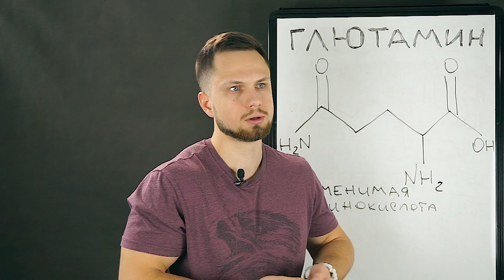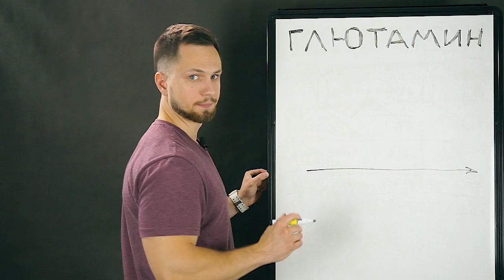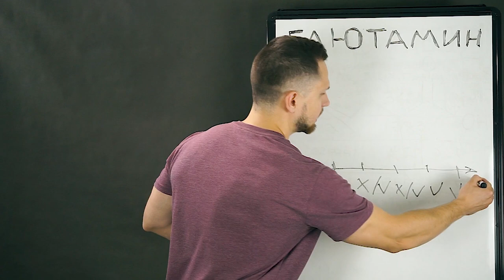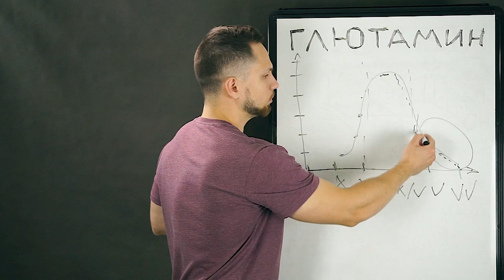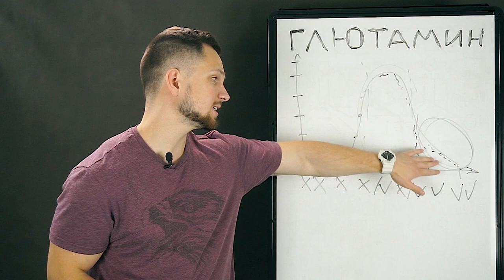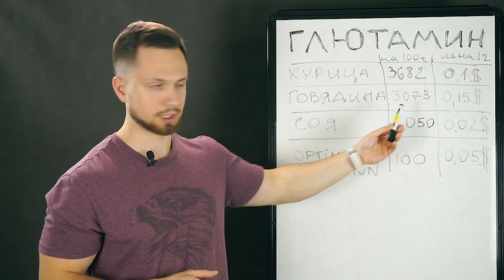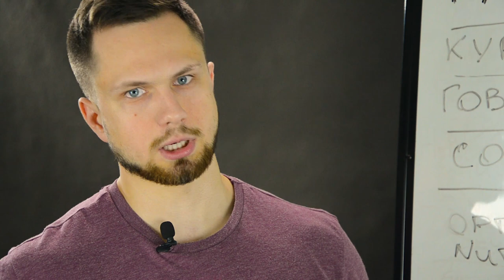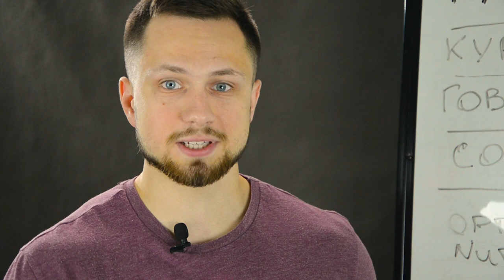Нужно ли принимать глютамин?! Критический взгляд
Бессмыслие потребления дополнительного глютамина. Разбор исследований доказывающих и опровергающих пользу дополнительного глютамина. Варианты получения глютамина. Продукты содержащие глютамин и ценовая политика источников.